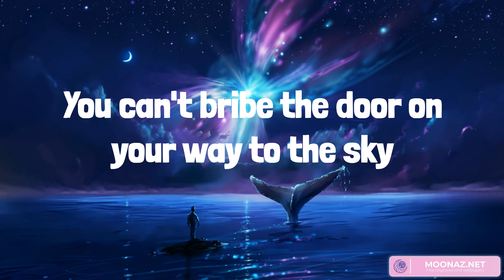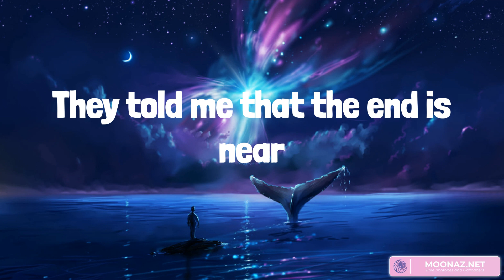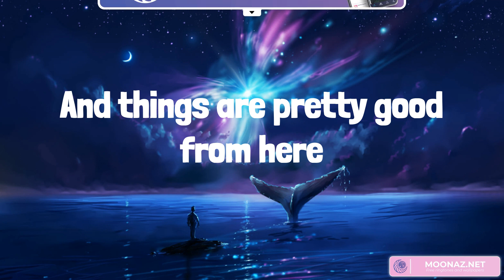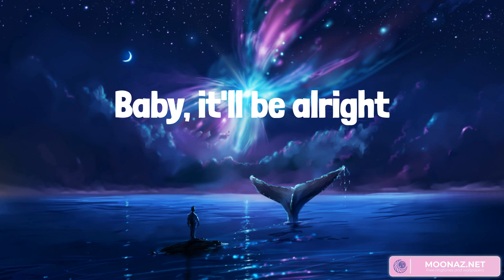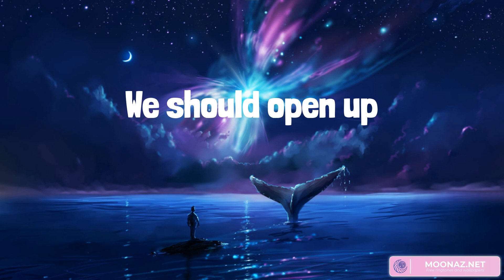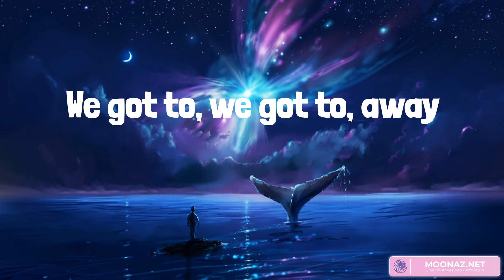Harry Styles - Sign of the Times (Lyrics)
Just stop your crying
It's a sign of the times
If we never learn, we been here before
Why are we always stuck and running from
The bullets?
The bullets
The bullets?
The bullets
The bullets?
The bullets
The bullets?
The bullets
Stop your crying
Baby, it'll be alright
The bullets?
The bullets
The bullets?
The bullets
We don't talk enough
We should open up